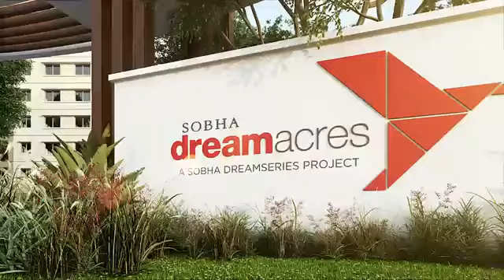Sobha Dream Acres - 1 & 2 BHK Luxury Apartments in Panathur, Bangalore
Walkthrough Sobha Dream Acres, A Phenomenon project by Sobha Dream Series. Located in Golden Quadrilateral of Bangalore. Consisting of 81 Acres, 6500+ Units at Balagere, Bangalore East.